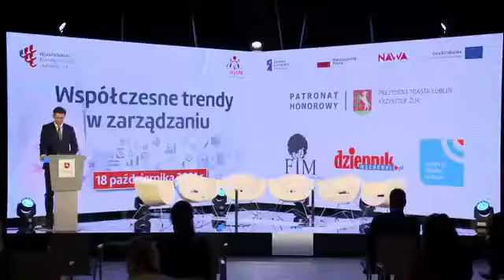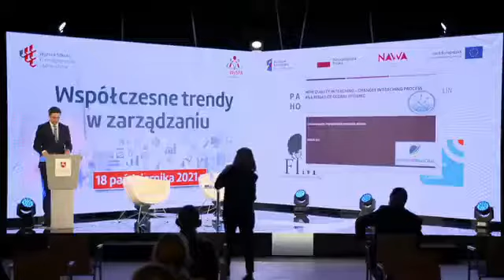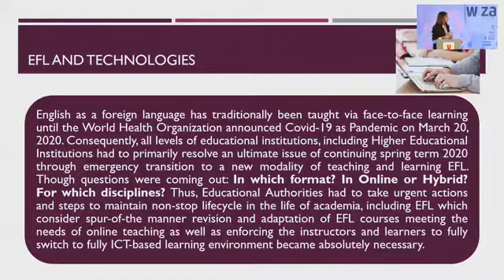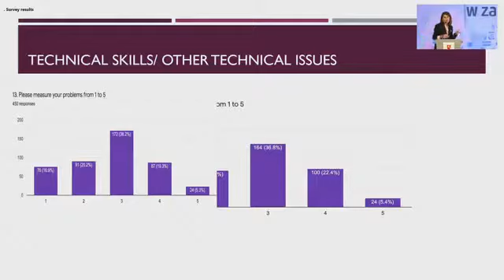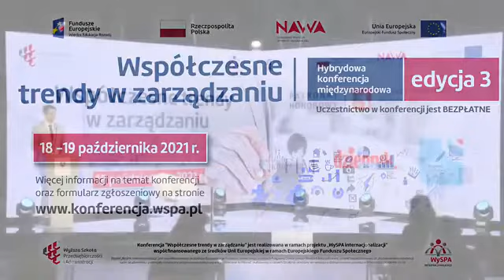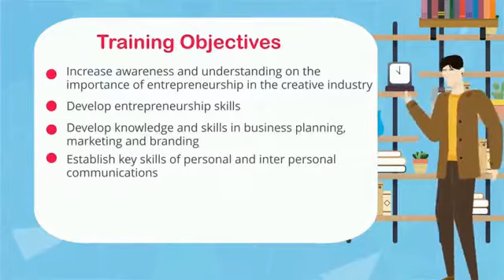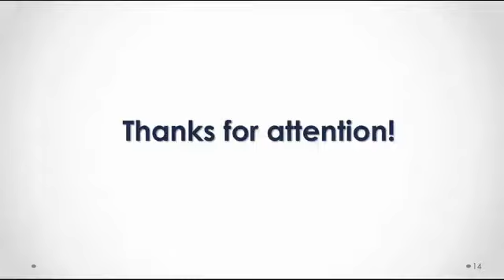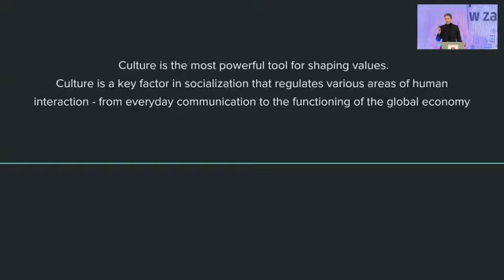Міжнародна конференція «Сучасні тенденції у менеджменті 2021», м. Люблін, Польща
Представниці УІПА взяли участь у міжнародній конференції у м. Люблін. Конференція «Contemporary trends in management – 3 rd edition»  відбувалась у Lubelskie Centrum Konferencyjne в рамках проєкту «Інтернаціоналізація WSPA».